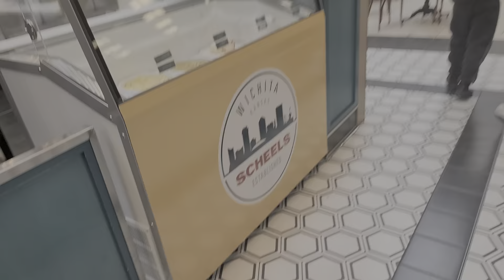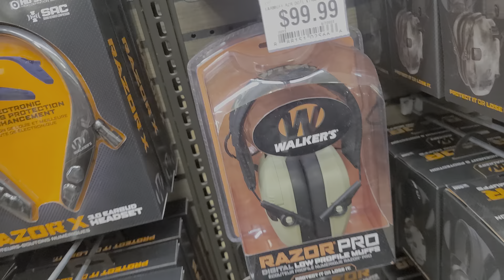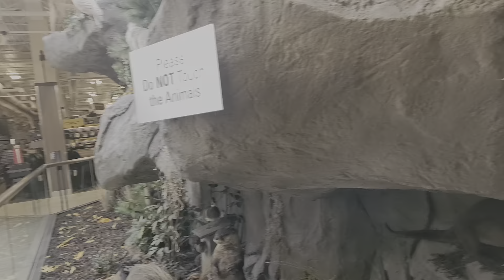Albus visits scheels at whichita ks, part 3